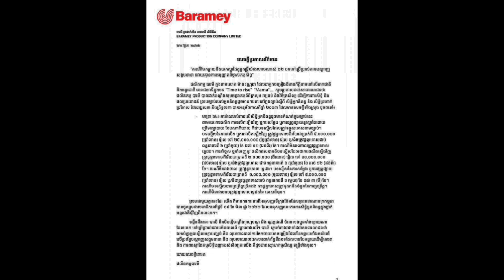វណ្ណដា និយាយពាក្យក្នុងចិត្តជាច្រើន ក្រោយ ឡូរ៉ា ម៉ម ខ្នះខ្នែងជួយខ្លាំង ​ក្នុងករណីបែកធ្លាយចម្រៀង ២២ បទ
Sources and Referencing:
Video: Cambodia Hot News
Images: Cambodia Hot News
Video Editing: KinMaster Last Version
Thumbnail(s) Editing: Picsart 2022

s of Cambodia. Finally, I do hope that evernumberything goes smoothly and provides a of useful videos for you. Thanks!!